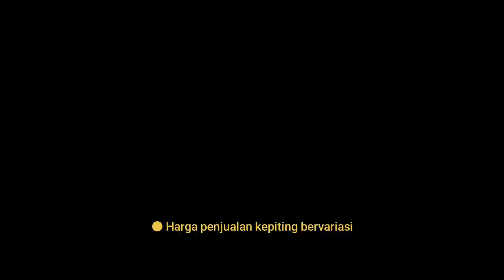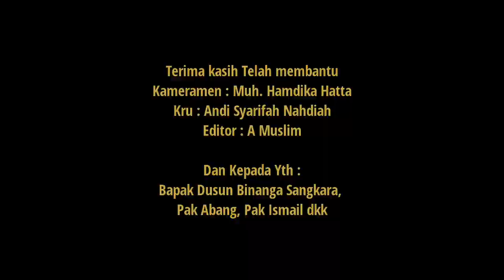Jelajah Selat Makassar bersama Nelayan ||| SULAWESI SELATAN || ANGGUN ANISAH NAJAMUDDIN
Hallo Sahabat Aspeksindo , khususnya yang mengikuti lomba duta maritim , dukung karya terbaik kalian yah , ajak teman temanya untuk menonton video kalian ,
karena ini akan menjadi nilai Plus pada penilaian kami . Terima Kasih.

Untuk teman teman sahabat maritim , bila ada video kalian yang tidak ter upload tolong konfirmasi ke kontak kami , barang kali ada video yang belum kami download.